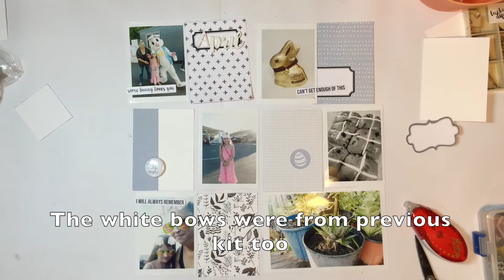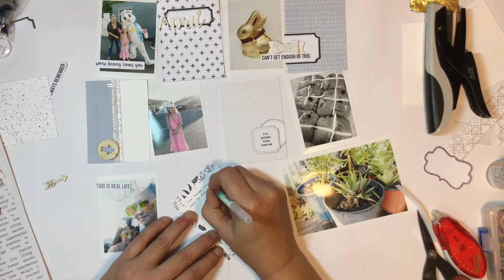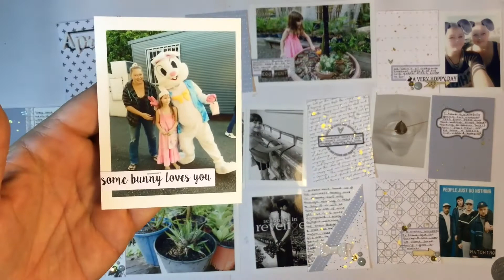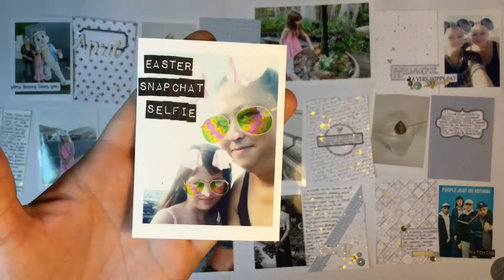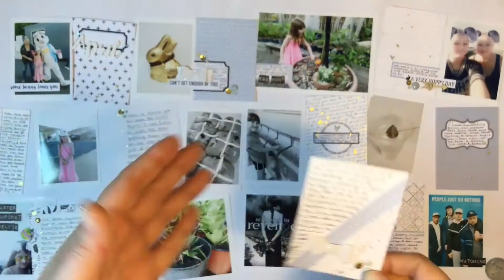Project Life/Pocket Page Process Video - 12x12 Project Life - April 2018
Project Life process video using April 2018 Kitaholic Kits.